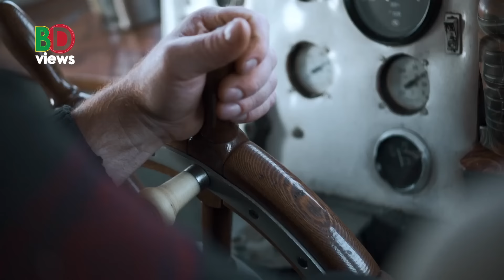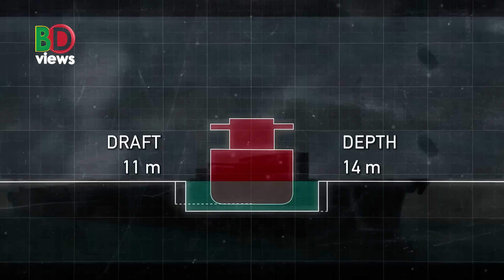ইয়েমেন বৃটেন-আমেরিকার নতুন ভিয়েতনাম!